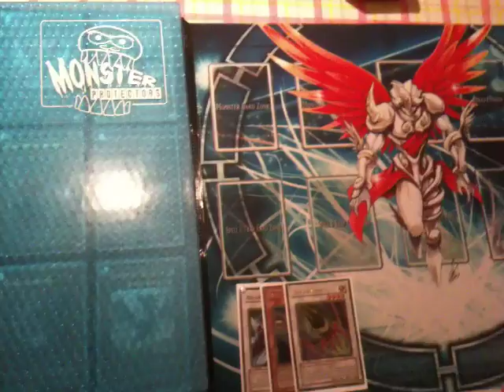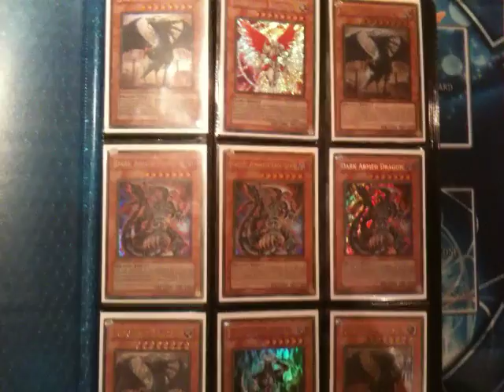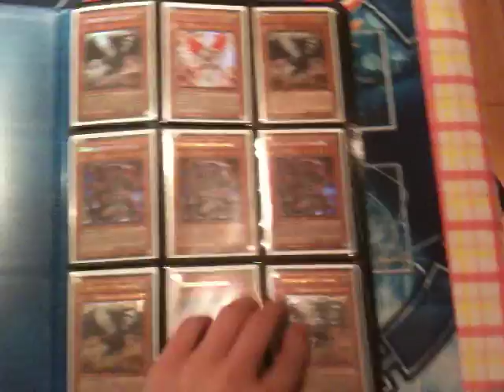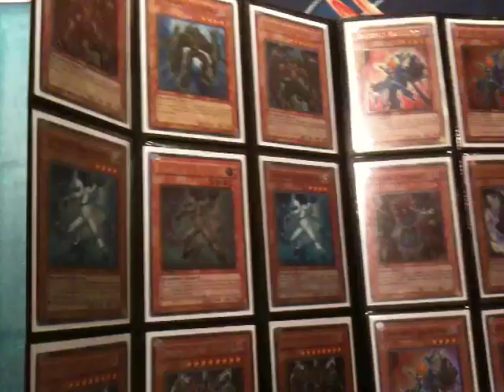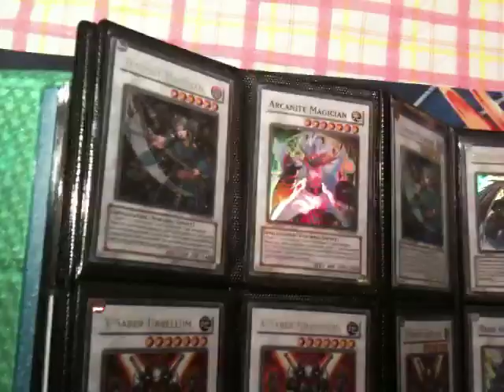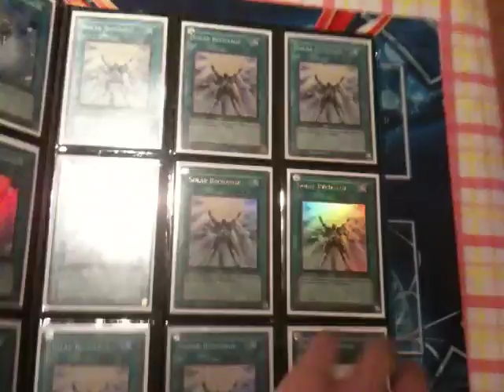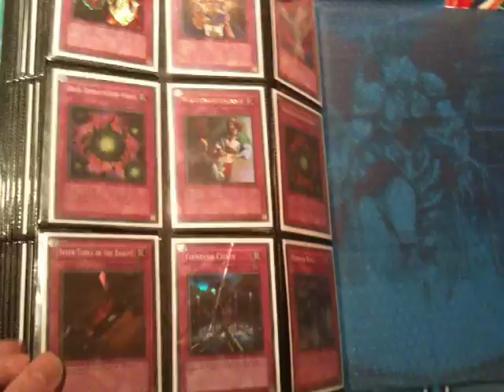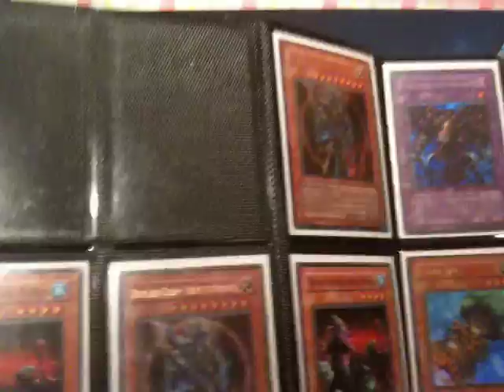Yugioh Trade Binder | 17th July | X-Sabers, Infernities & More!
D.D. Custom Playmat image -

Rules :

1. Remember, there's always more! Big trades are better than little ones, tell me everything you are interested in and make the deal bigger!

2. I don't send first. I've got around 45 refs you can check out. Pojo and Youtube included.

3. I live in Northern Ireland and am willing to send worldwide.

4. All my cards are TCG legal unless stated otherwise. I expect yours to be the same.

5. All my cards are mint and for trade unless stated otherwise. Do the same.

6. I send all my cards fully protected in top loaders and I send with recorded delivery to ensure fast and safe trades.

7. I usually send the next day after I recieve, or the day after.

8. I have just about every playable common and rare in the game, if you need anything just ask.

Main Wants:
1 Dark End Dragon
2 Naturia Beast
3 Dewloren, Tiger King of the Ice Barrier
3 Infernity Barrier
2 Infernity Launcher
3 Battle Fader
1 Hundred Eye Dragon

x Rarity Upgrades

Mid wants:
2 Arcanite Magician
3 EH Absolute Zero
1 Doom Caliber Knight
2 Beast King Barbaros

Small Wants:
x Stardust Dragon
x Brionac
x Mist Wurm
x AOJ Catastor
x Blackwing Armor Master
x Blackwing Armed wing
x Blackwing Vayu
x GB Retiari
x Judgement Dragon
x Dark Armed Dragon
x Ehren, LS
x Plaguespreader Zombie
x Tragoedia
x Super Nimble Mega Hamster
x Gold Sarc
x Mirror Force
x Starlight Road
x EH Prisma
x Playable/New Holos

I'm also looking to trade for playable/tradeable holos, I'll check your lists and videos too.
You can pm me your list if you wish. There are small wants I'm interested too, just not listed.